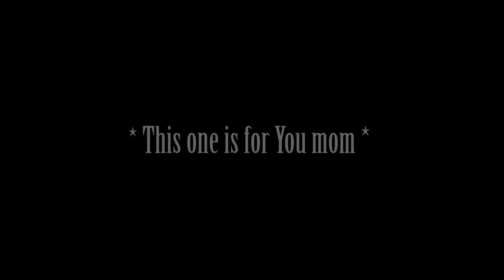Julia Westlin - Tropic Garden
© Music & Lyrics by Julia Westlin

Many dark years has passed by, but you never left my side, even when i begged you to.
This song is a tribute to my mother, the strongest and most beautiful tree of them all.

Music/Recording: Julia Westlin
Mixing: Julia Westlin
Mastering: David MeShow
Video: David MeShow/Julia Westlin
Editing: Julia Westlin

LYRICS

Tropic Garden

It's time again, to wake up and
grow my friend
we keep our roots tied.
All those years we stood so near
hold me dear, you drown my fears of...
falling down...
falling down...

Distance is a part of us, we're growing up to reach the top
growing down, we're spread around
That's where we keep our promises tied...

..Under ground..

It's all around you, just look around you
this magic glow of light, surrounding everything in sight...

I want to grow in your ground, steady as You are
steady as we stand, steady as we Always will..
My friend

Recording & Mixing Software : Steinberg Cubase 5
Mastering Software : Wavelab 6
Video Camera :  Canon SLR 60D
Video Editing Sotfware : Adobe Premiere Pro